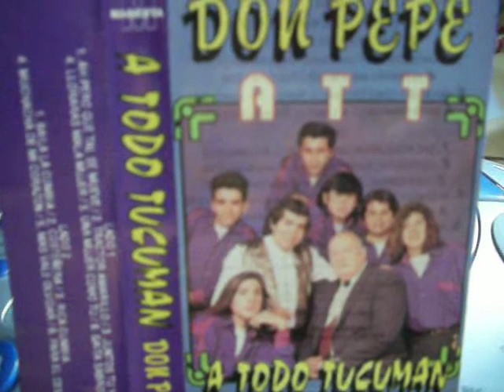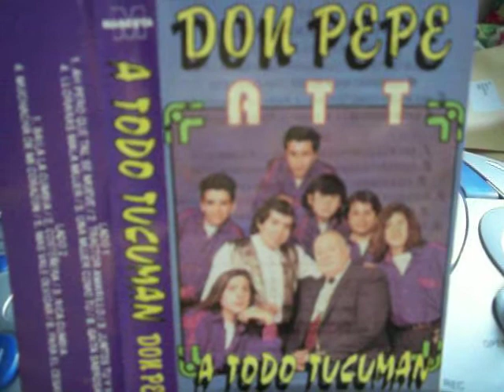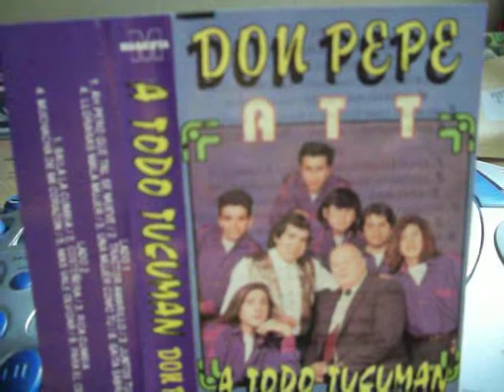DON PEPE : COSTAÑERA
UN TUCUMANO QUE SE LAS TRAE. QUE LO DISFRUTEN AMIGOS